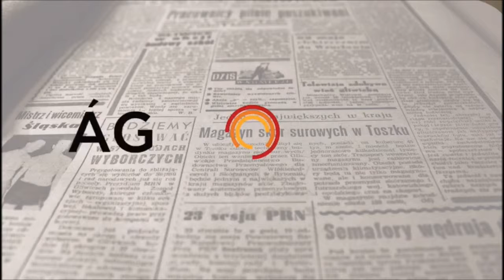Junta de Gobierno 14 5 2018